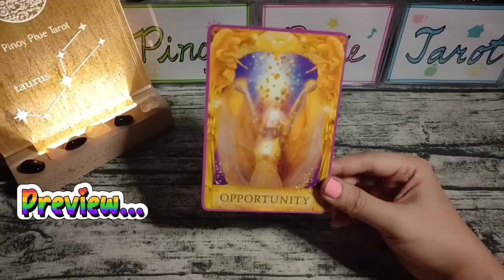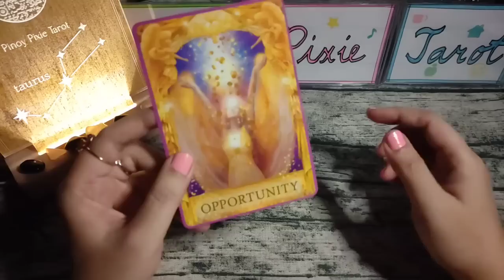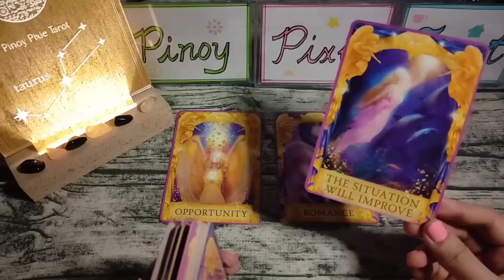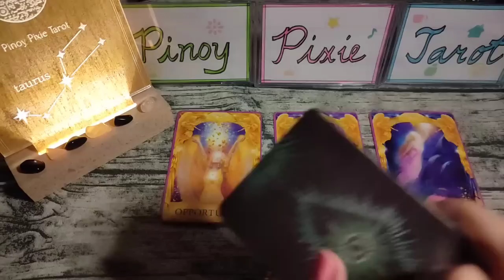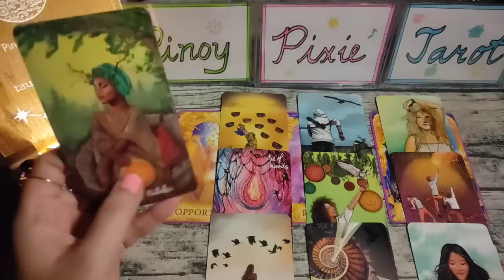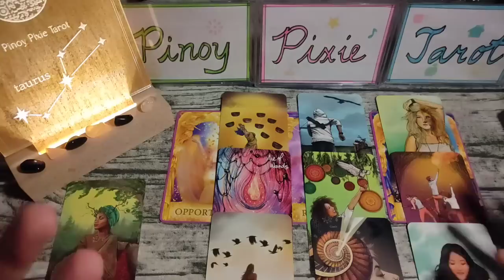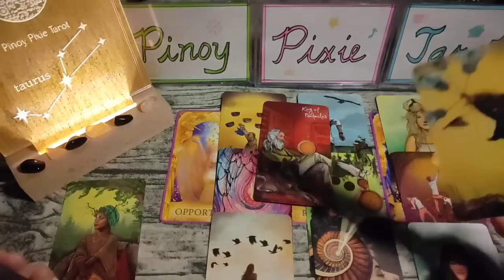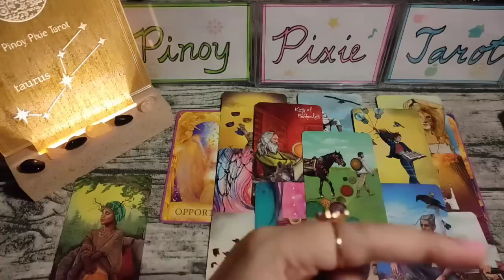Taurus - AY WOW!!! OPPORTUNITIES! - MID-JUNE 2023 Tagalog Tarot Reading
In this video, aalamin natin ang kapalaran para sa mga Taurus para ngayong June 16-30, 2023. Ang mga readings ay maaaring magresonate sa inyong sun, moon, rising and venus signs.

pinoy horoscope
tagalog horoscope
kapalaran 2023
horoscope 2023
taurus 2023